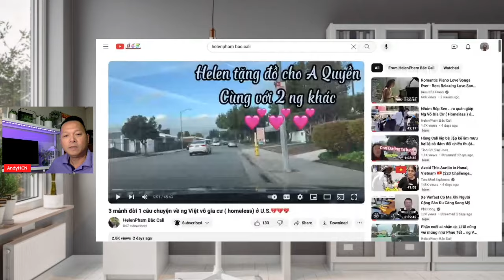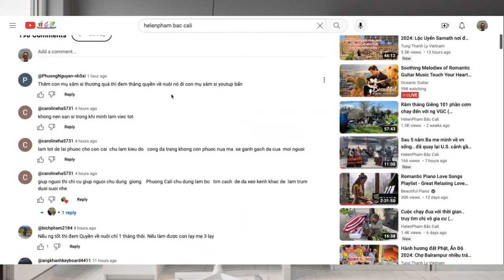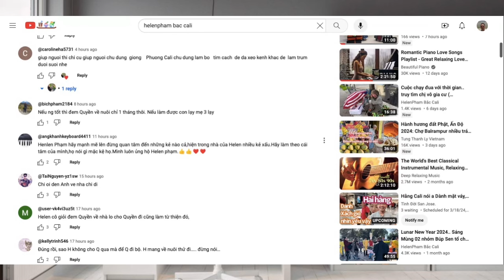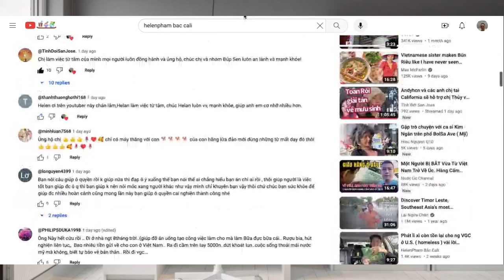Phuong _vov ba phải hay hai hàn/g khi nói về hàng Cali. Phan 1